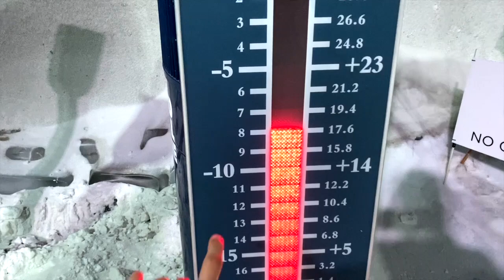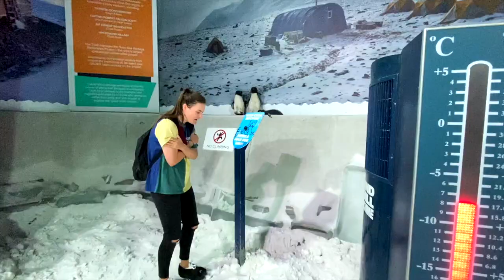ANTARCTIC CENTRE Christchurch New Zealand (VIP PASS!!)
Whats up guys!! ANTARCTIC CENTRE Christchurch

Welcome back to another video!! This week the video is ANTARCTIC CENTRE! (VIP PASS!!). This is located in Christchurch New Zealand. I hope you enjoy this video! the antarctic centre is a great thing to do in Christchurch!!! you get to see so many amazing things and even experience an Antarctic storm!!! top tip bring a jacket to stay nice a warm!!! they also have huskys!!

Peace,
Travelkiwi ✌🏼🇳🇿

ANTARCTIC CENTRE